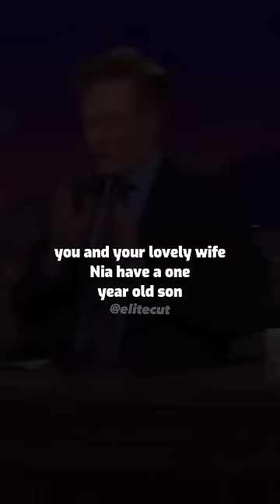Conan O'Brien mistakes Bill Burr's daughter for a son🤣